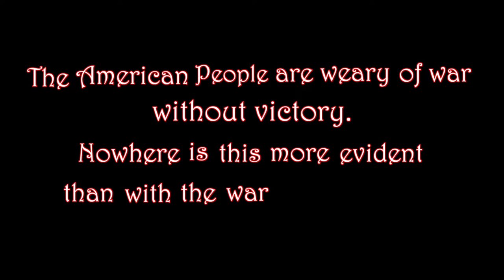Sprzedaż broni na świecie wzrosła o 4,6 procenta w 2018 w porównaniu z rokiem poprzednim